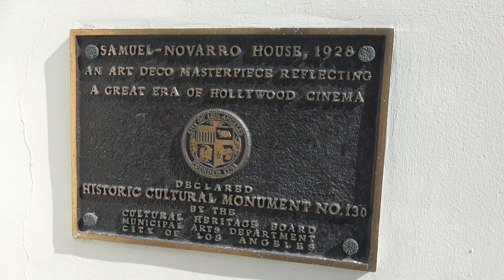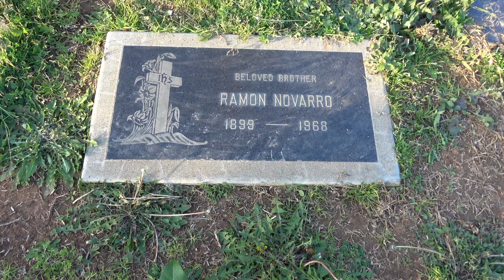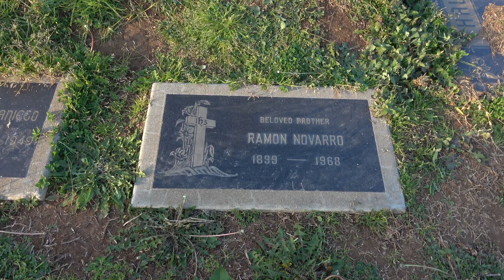Ramon Novarro the first Mexican silent Hollywood film star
Daniel P'Lopez goes to silent star actor Ramon Novarro's house and grave in Los Angeles, California.